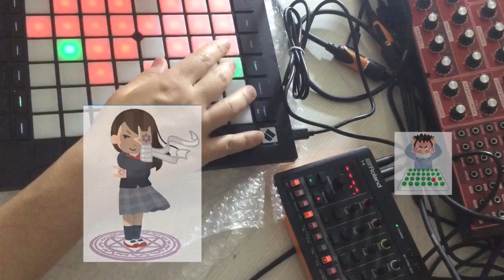Launchpad #4 (Behringer neutron / Roland T-8)